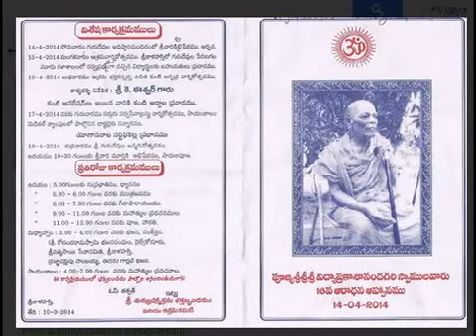INVITATION-16TH ARADHANA N 101 BIRTHDAY CELEBRATIONS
INVITATION-16TH ARADHANA N 101 BIRTHDAY CELEBRATIONS OF GURUDEV H.H. SWAMY VIDYA PRAKASHANANDA MAHARAJ, SRI SUKA BRAHMA ASHRAM-2014 APRIL 14TH TO 18TH